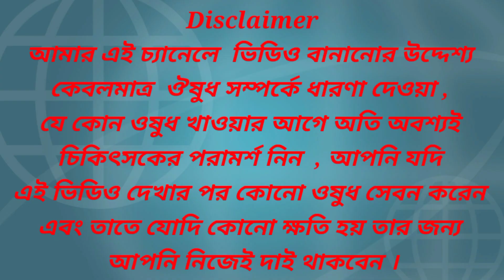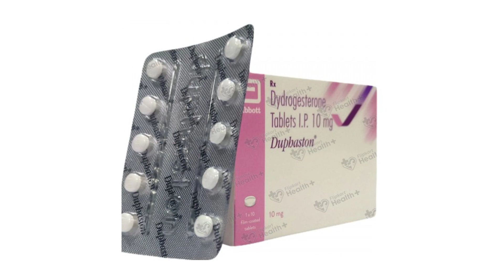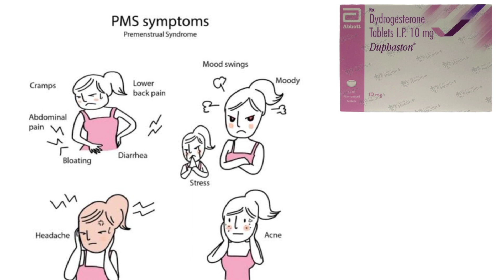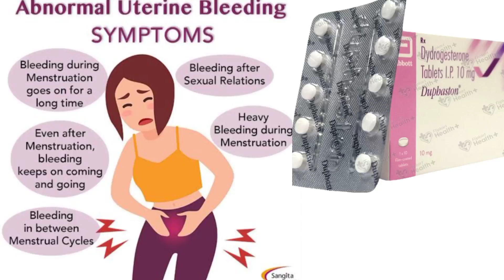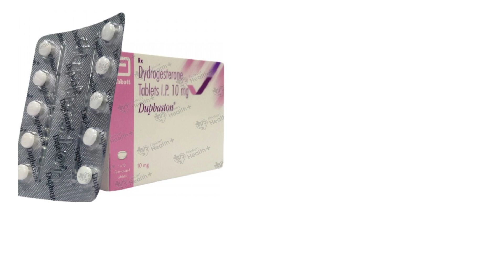Duphaston 10 mg tablet bangla full review ডুফাসটন কাজ কি ? কিভাবে কাজ করে@medibangla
আমি এই ভিডিওতে আলোচনা করেছি যে  Duphaston 10 mg ট্যাবলেট এর ব্যাপারে ভিডিও শুরুতেই আলোচনা করেছি এই ট্যাবলেট কিভাবে ব্যবহার হয় অর্থাৎ খাওয়ার সঠিক নিয়ম এবং এর পার্শ্ব প্রতিক্রিয়া এইসব আমরা এই ভিডিওতে আলোচনা করেছি ।

the bong parenting
duphaston
dydrogesterone
progesterone
ডুফাসটন কাজ কি
ডুফাসটন কিভাবে কাজ করে?
medicine basic knowledge
all medicine basic knowledge
medical information
all bengali medicine basic knowledge